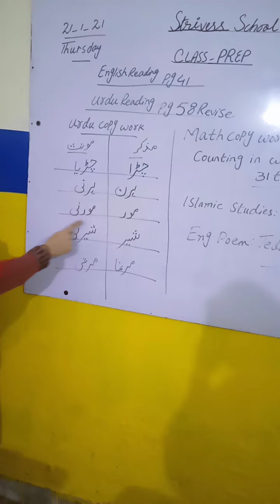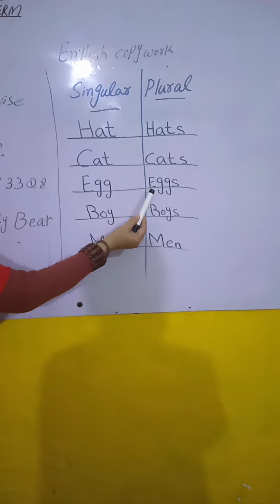Class Prep Eng Urdu Reading\Eng/Urdu/math Copy Work lslamic sty English poem21-1-21